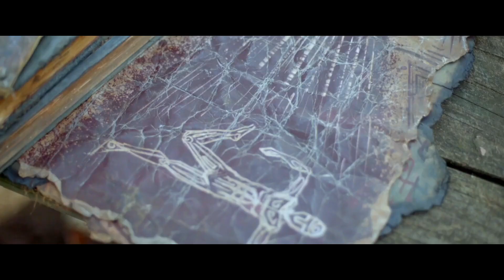3 Demons | Official Trailer | Horror Brains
3 Demons

A widowed deputy must confront his own demons after inadvertently summoning strange and sinister forces.

To rent or buy the movie on Amazon »